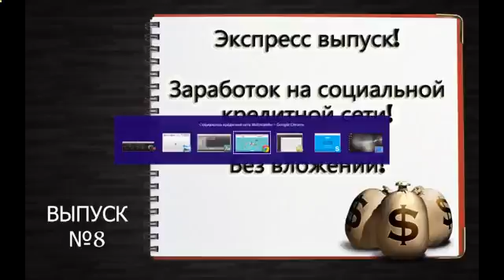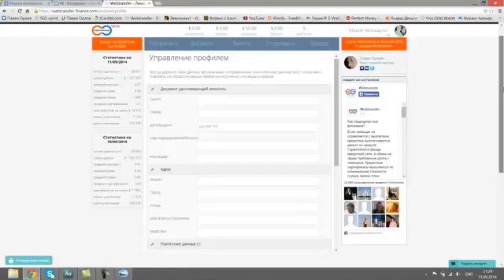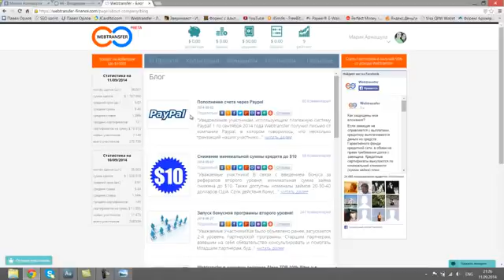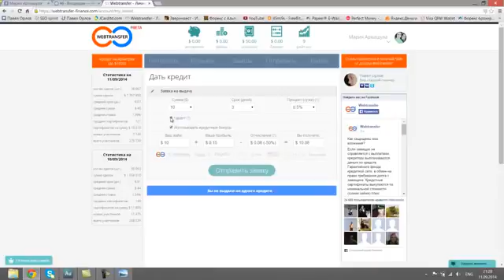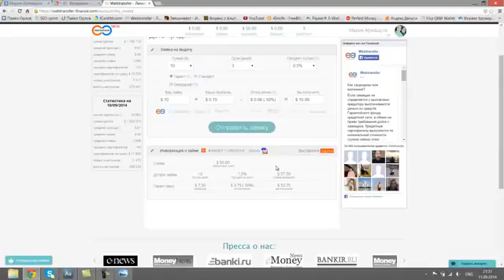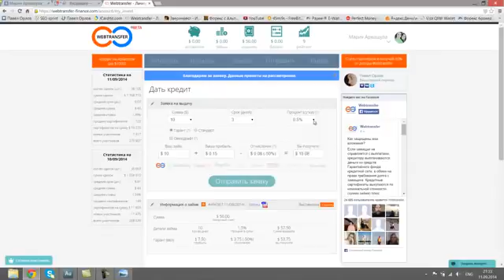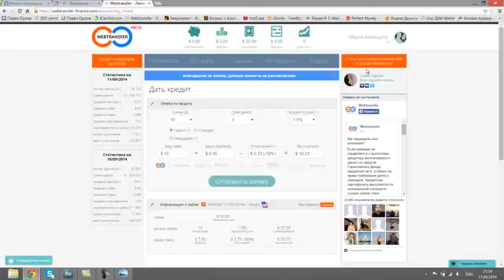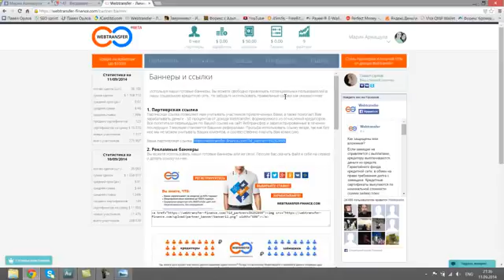Rise Of The Machines At Micex [Micex]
MICEX Innovation Index LIGHT SWEET CRUDE OIL MICEX Prime Time Russia US DOLLAR INDEX EURO STOXX 50 ВТОРРЕСУРСЫ Commonwealth Aganbegyan Micex-RTS S&amp;P 500 MICEX INNOV machines smartlab.tv &#39;Major Force&#39; untergang Bloomberg Merger Russia RTS downfall politics USD/RUR CHF/USD CAD/USD GBP/USD AUD/USD business reuters finance Says Will ММВБ Visual Brazil Мягков Rise hitler Media Video Audio India China СПОТ EURO GOLD news PTR DAX All